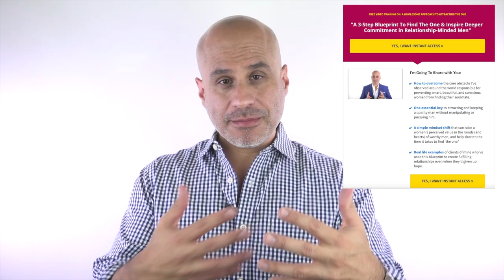Why You Keep Attracting Toxic Men